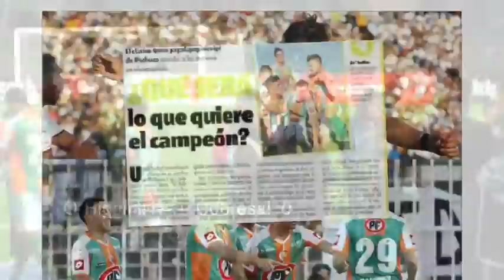Trailer Documental Cobresal Campeón No bajar los Brazos Nunca HD